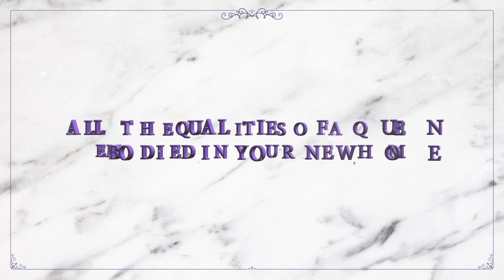Queensbury 3D walkthrough